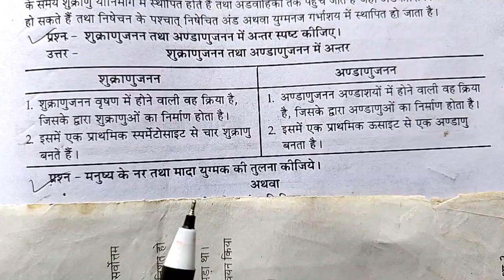शुक्राणु जनन तथा अंडाणु जनन में अंतर ।। sukranujanan or andanujanan me antar ।। कक्षा 10 विज्ञान